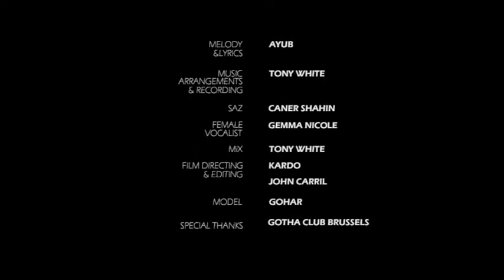Ayub Ali - Xirxal ‎ئه‌یوب عه‌لی- خڕخاڵ